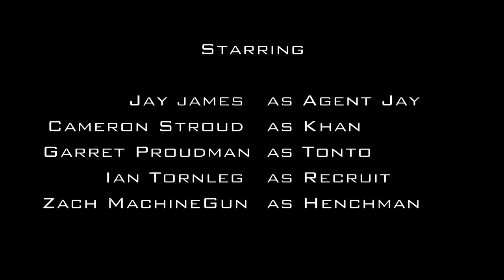Airsoft War The Fugitive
One day when Khan (Cameron) comes home, he finds out he was set up by some hooligans with drugs, and he loses everything we once owned because he can't find for it. He takes his anger out on Tonto (Garrett), and then a triangle of revenge circles until Tonto fakes his death. Cut to present day where Jay and a rookie (Ian) go and settle things once and for all.